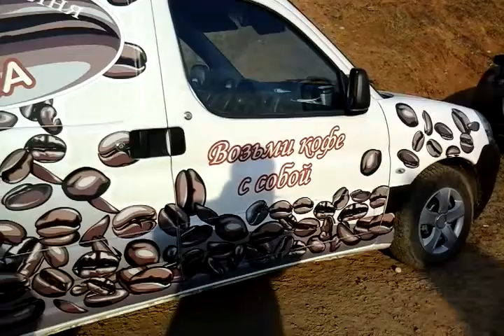PRO-Х RFC. Смирнов Сергей Сборы4х4. Мобильная Кофейня Арома